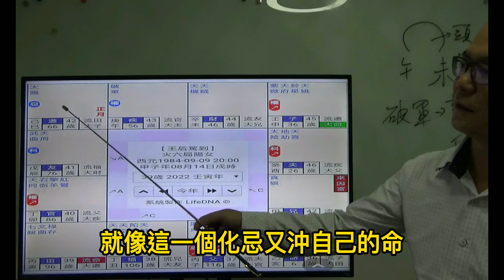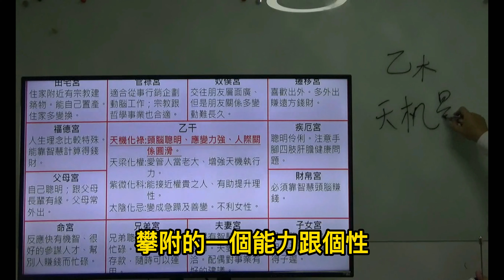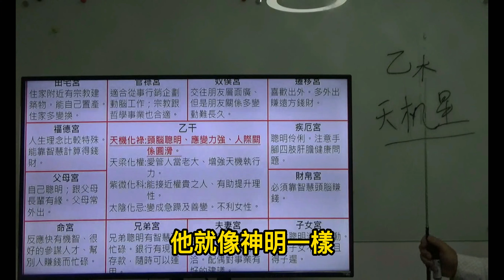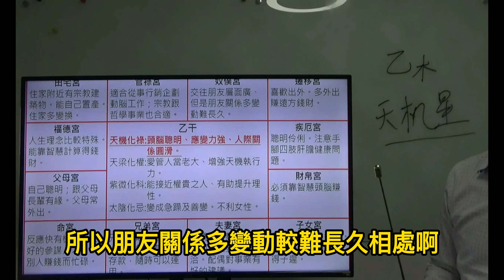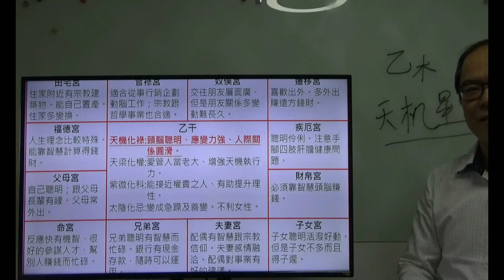紫微 四化 :乙干天機化祿|在在命盤12生肖宮位|你有[天才]的好腦袋嗎?|紫微命盤實例講解|企劃高手|國師諸葛亮|天機星是兄弟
紫微 四化 斗數算命 你有天才的好腦袋嗎?

👉👉facebook粉絲專頁 道密奇門遁甲學會 王均景老師

👉👉Line官方帳號 道密奇門遁甲學會王均景老師網站助理

現在有開站贈禮
🎯進入官網免費快速加會員，就送200元好運消費禮金。
🎯官網裡有各項命理紫微 四化 斗數 風水服務、命理授課，都有點數現金回饋，讓您享受服務越多越便宜，越算越好運。
🎯累積升等高級會員，更有多項專屬優惠，就是讓您有跟別人不同的好運體驗。
🎯官網有各種命理相關福務，跟命理道法教學授課，讓您方便一次找到您需要的好運上門。
🎯老師的多年命理實務經驗分享，就在網站文章裡，免費學習助人助己。

嗨!您好，我是王均景老師，歡迎進來 道密奇門開運王 均景youtube頻道，這是一個屬於大家的頻道。

能讓大家輕鬆學習各種命理知識，如 八字 流年 、 風水 地理 、 紫微 四化 斗數 、 奇門遁甲 、 命名 改名、 手相 面相 等 人生 運勢的學問。

讓大家簡單就能了解豐富的 道教文化，有 神明故事 如 媽祖 濟世、 玄天上帝 事蹟、 廟宇典故 、正確 拜拜 祭祀 求籤解籤的步驟、神奇的 道法 符咒 講解與應用， 道士、 法師的 法術由來、 氣功 丹道 的原理跟修練方法

如果有任何命理學術、道教文化、人生開運上的各種問題，也可以留言、老師會盡快回覆喔!

我自己從高中時就開始學習命理學術，到現在成為一位專業的命理老師也有三十多年了。其中也為了能更圓滿的化解眾生的困境，也正式成為道士法師，應用道教科儀，讓天地神人自然，達到更和諧的情況，如此人生就能更平順無災了。

本人從事命理、風水、道教法事服務以來，秉持「專業誠信」的理念，全心全意的為客戶服務，成功的為海內外眾多客戶，指點人生疑難、進而助人趨吉避凶、度過難關，人生平順。

精研各項命理學術數十年，並受邀至世界各地幫眾多客戶服務，頗受客戶讚譽，今將驗證的所學融會貫通後，用圖文理解的方式，開課教導在現代社會中最實用的命理學問。

命理課程特色
★每個課程都有精編全彩圖解式講義。
★邏輯清楚的學理與豐富實例對照教學。
★課程提供重播複習，就是希望教會你也能當大師。
★網路線上預錄授課，無論多遠就算在海外，在家隨時都能輕鬆上課。
★開設「課程群組」，學習上有問題不用擔心，有專業老師群會幫你一一解答。

00:00 Introduction
00:32
01:35
02:04
02:41
03:51 命宮四化 有
04:37 兄弟宮四化 有
05:14 夫妻宮四化 有
06:17 子女宮四化 有
07:35 財帛宮四化 有
07:47# 疾厄宮四化 有
10:14 遷移宮四化 有
10:51 奴僕宮四化 有
11:04 官祿宮四化 有
11:28 田宅宮四化 有
12:03 福德宮四化 有
12:35 父母宮四化 有